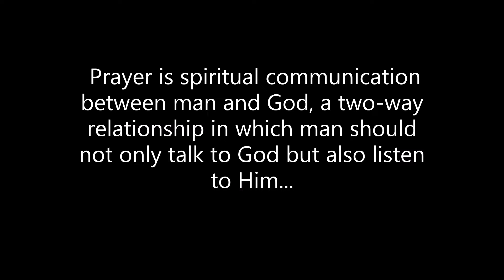When We Pray...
Psalm 5:3
My voice shalt thou hear in the morning, O Lord; in the morning will I direct my prayer unto thee, and will look up.

1 Kings 9:3
And the Lord said unto him, I have heard thy prayer and thy supplication, that thou hast made before me: I have hallowed this house, which thou hast built, to put my name there for ever; and mine eyes and mine heart shall be there perpetually.

Jeremiah 29:12
Then you will call on me and come and pray to me, and I will listen to you.